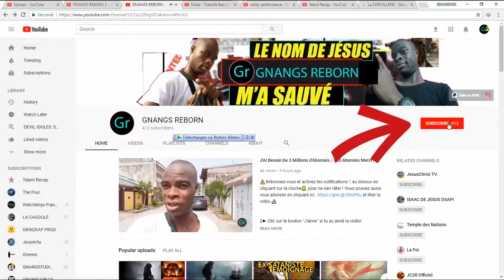Ce Chanteur à Sacrifié son Fils à Satan pour Son Succès - La Sirène